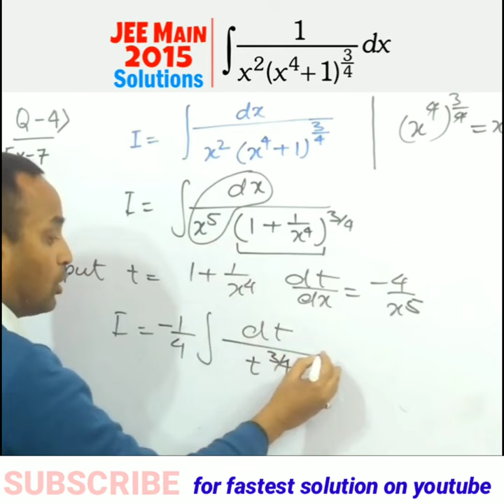JEE Mains-2015 integration problem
@BHANNAT MATHS  @TIKTORIKI  @ZHC Shorts  @RD Cluster  @Yash & Nilam  @5-Minute Crafts SHORTS  @Mihdens  @FAMILY BOOMS  @Ayushi teacher  @Matescium  @English Connection  @MindYourDecisions  @Luke Davidson Shorts  @Steven He Shorts  @Rahul Deshwal Vlogs  @Miki Rai  @Magic Zone  @Shivam Malik  @Apni Kaksha  @Further Maths  @Aman Dhattarwal  @KTC Classes By Kapildeo Sir  @Lalmohan Sir  @Vsauce2  @ZEE MasterJi  @Anurag Tyagi Classes  @Poonam study centre  @Subashini Jagan  @TARGET  OBJECTIVE  @For STUDIES  @MetDaan  @Math Tricks and Gk facts  @IAS Aspirants  @Flammable Maths  @Unknown teacher  @Vidyaसा